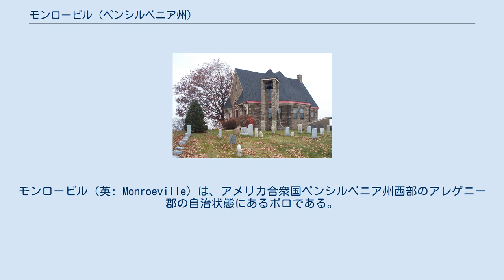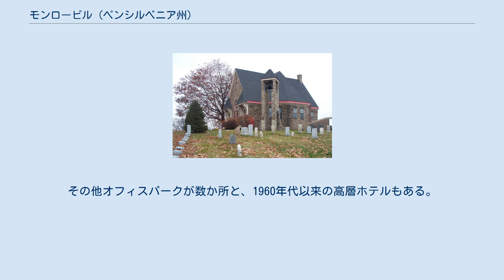モンロービル (ペンシルベニア州)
アレゲニー郡_(ペンシルベニア州)
モンロービル（英: Monroeville）は、アメリカ合衆国ペンシルベニア州西部のアレゲニー郡の自治状態にあるボロである。
ピッツバーグ市から東約15マイル (24 km) にあり、同大都市圏に属している住宅と商業開発が混ざった郊外地である。
2010年の国勢調査での人口は28,386 人だった。
 モンロービルは、地域の初代郵便局長だったジョエル・モンローにちなんで町名が付けられ、18世紀半ばから後半に入植された。
1849年、パットン・タウンシップとして法人化され、1951年1月25日になってモンロービル・ボロとなった。
1974年5月21日に自治ルール認証自治体となった。
 モンロービルはピッツバーグ市の郊外にあり、座標では 北緯40度25分52秒 西経79度45分55秒 / 北緯40.43111度 西経79.76528度 / 40.43111; -79.76528に位置している。
 アメリカ合衆国国勢調査局に拠れば、領域全面積は19.8平方マイル (51.3 km2)であり、このうち陸地19.8平方マイル (51.3 km2)、水域は0.016平方マイル (0.026 km2)で水域率は0.05%である 2010年国勢調査に拠れば、モンロービル・ボロの人口は28,386 人だった。
人種構成は白人79.51%、アフリカ系アメリカ人12.58%、アジア系6.07%、その他の人種0.42%、ヒスパニック系1.41%だった。
ピッツバーグ都市圏では人種的多様性の強い町である。
 アメリカ国道22号線が事業用道路としてモンロービルを通っている。
パークウェイ・イースト（州間高速道路376号線）が東に延伸されてペンシルベニア・ターンパイクと接続されたときに、アメリカ国道22号線がその道路となり、元々の22号線はウィリアム・ペン・ハイウェイとして産業道路22号線となった。
今日国道22号線がボロの主事業地区を通っている。
この道路は、ペンシルベニア・ターンパイク（州間高速道路76号線）と共に、ペン・リンカーン・パークウェイ（州間高速道路376号線の国道22号線との合流部）の東部、アメリカ国道22号線産業道路、ペンシルベニア州道48号線が交差し、州内第3の繁華な交差点を形成している。
ペンシルベニア・ターンパイクの出口57番（旧6番）がモンロービルにあり、州間高速道路76号線とのインターチェンジになっている。
アメリカ国道22号線もボロの北東部にペンシルベニア州道286号線とのインターチェンジがある。
 ピッツバーグ・モンロービル空港、別名ハロルド・W・ブラウン記念飛行場は、座標 北緯40度27分08秒 西経79度46分29秒 / 北緯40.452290度 西経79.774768度 / 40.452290; -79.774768にある民間空港である。
長さ2,280フィート (690 m) の舗装滑走路1本がある。
 アレゲニー郡港湾局のバス路線がピッツバーグ中心街まで運行されており、またバスで通勤する者のためにパーク・アンド・ライド用駐車場数か所がボロ内にある。
 ボロの首長1人と立法委員会7人がボロ政府を構成している。
委員はボロ内7つの小選挙区からそれぞれ1人が選ばれている。
 モンロービルの幼稚園から12年生は、公共教育学区であるゲイトウェイ教育学区が管轄する学校で教育を受けており、児童生徒数は3,800人である。
高等教育機関としてはアレゲニー郡コミュニティカレッジ・ボイス・キャンパスや、ペンシルベニア州立インディアナ大学のペンセンター・イーストにある衛星施設を利用できる。
モンロービル会議場（イクスポマート）とウェスタン・スクール・オブ・ヘルス・アンド・ビジネス・モンロービル校がモンロービル・ボロの中にある。
 モンロービルにはショッピングモールのモンロービル・モールがある。
その他オフィスパークが数か所と、1960年代以来の高層ホテルもある。